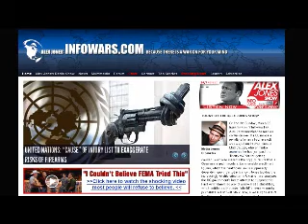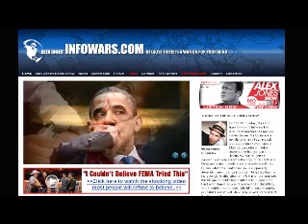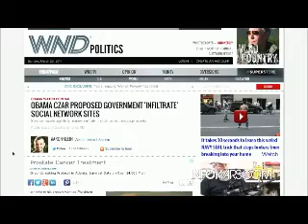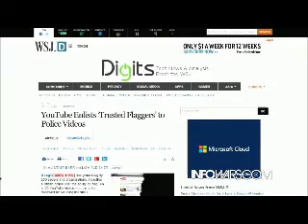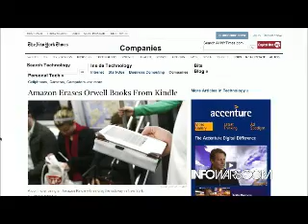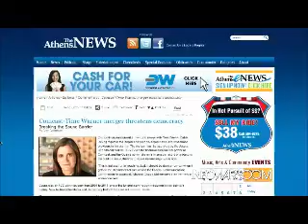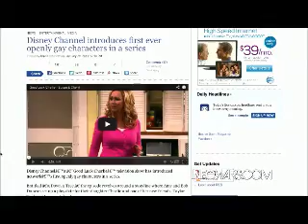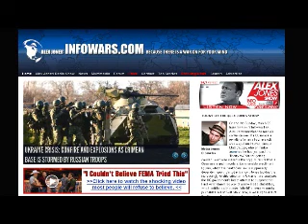The Alex Jones show Sunday March 23rd 2014 part 4 of 8